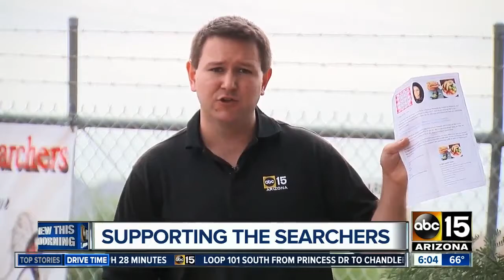Christine Mustafa update: Missing mom's friends, family organize meal drive for landfill searchers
Friends and family of a missing Valley woman are teaming up with businesses and individuals to provide lunch for the Phoenix police officers searching a Buckeye landfill for Christine Mustafa.